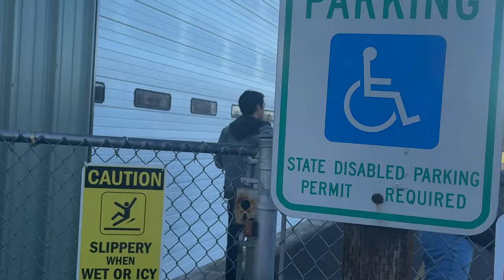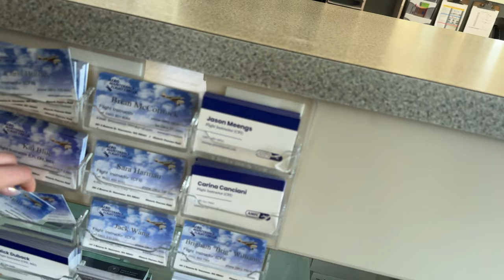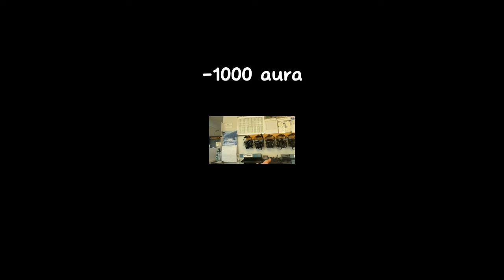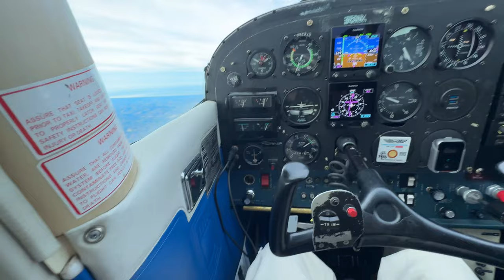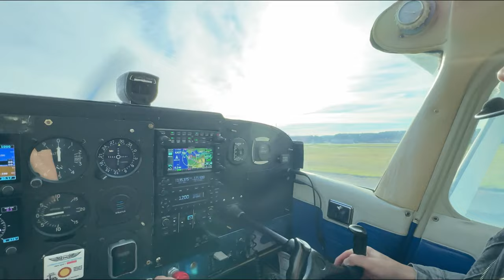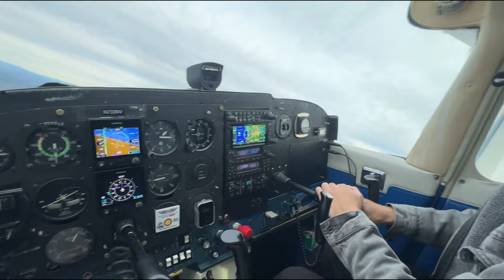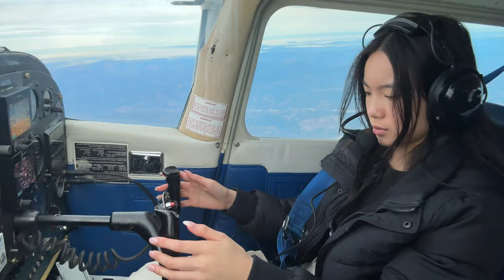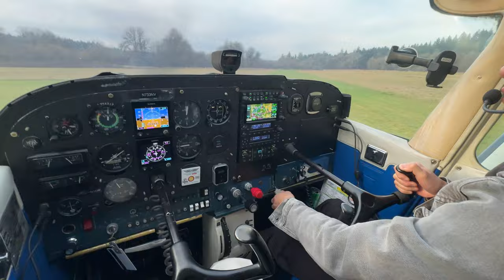2024 AIRPLANE VLOG 🛩️ : spend the day with me in the sky!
Hi Luvies, it's been a while huh? 10 months without any vlogs... I recorded all of this on January 1st and was planning on uploading it that month but guess what... I was lazy and didn't want to edit a 23 minute vlog 😭 Anyways, I hope you guys enjoyed the vlog with Me, Kelly, Tiffany, and Kenneth! What types of vlogs do you want me to do next?!
HELP ALSO I MADE A COUPLE OF MISTAKES… IT WASNT MT EVEREST BUT MT ST HELENS 😭😭😭

𐐪 - socials!

𐐪 - faq!
name : Ly
age : 14
ethnicity: vietnamese
cameras: Iphone 15 pro, Sony a7r
video editing: capcut, davinci resolve, canva